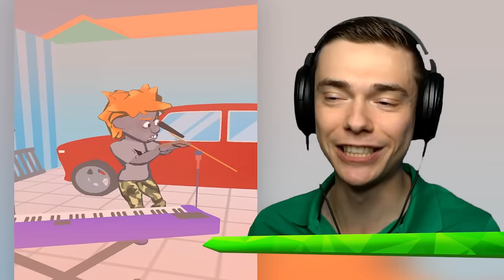WORST vs BEST PRANKS For My BULLY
Worst VS Best Pranks For My Bully In Prank Master 3D!

These are the worst and best pranks in Prank Master 3D, a super fun mobile game in which we are a prankster and we have to prank our bully! Do not worry, he is totally fine! These are just friendly and happy little pranks to have fun with!